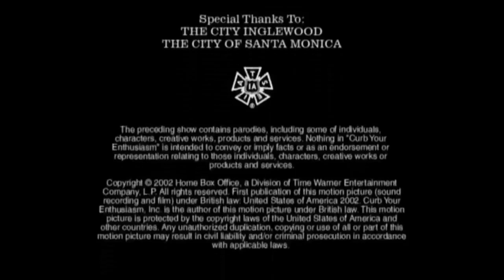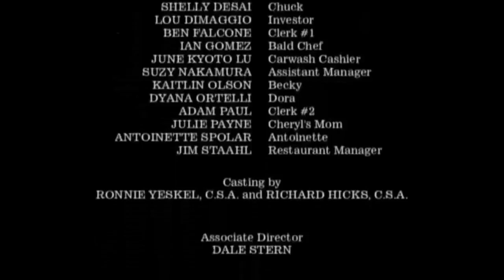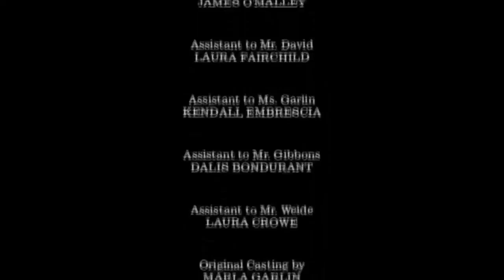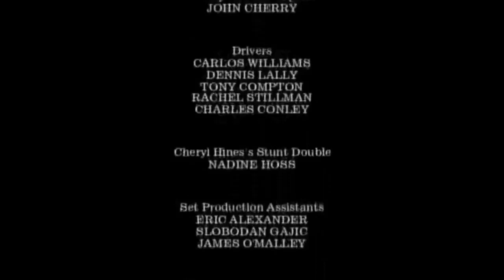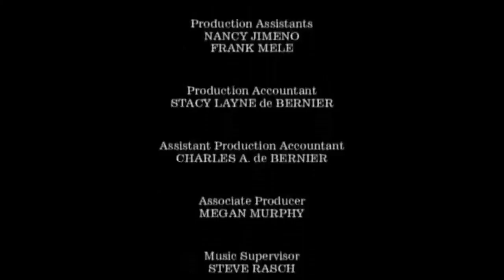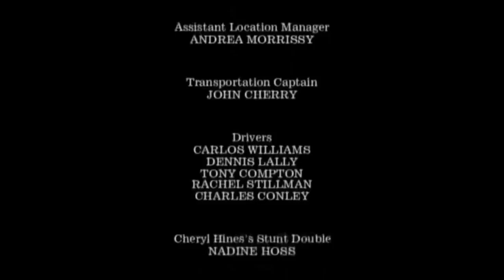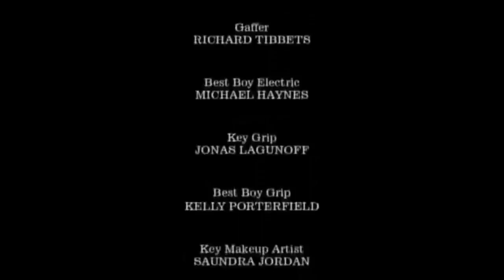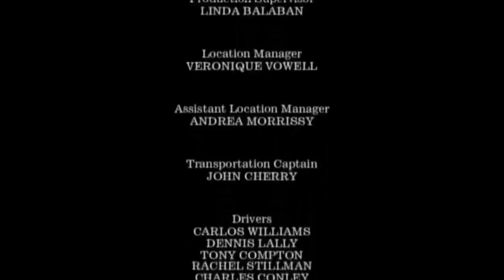Curb Your Enthusiasm End Credits for One Hour